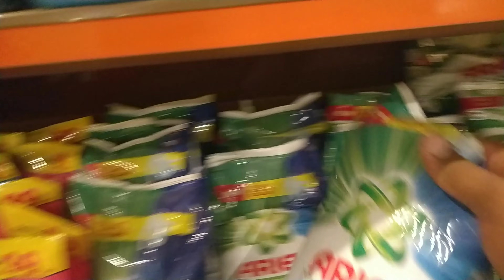Aaj Ham Kya grocers ka saman Lene#zafarandfamily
#  grocers
 # home grocers